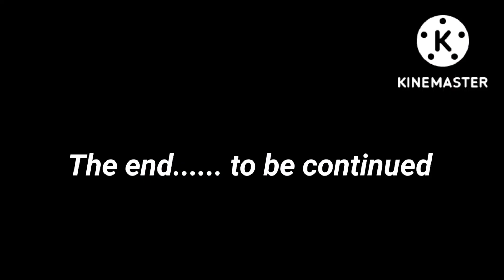——🌸 🅑🅐🅓 🅦🅞🅡🅓 🌸—— 🅖🅛🅜🅥 [] 🅢🅗🅞🅡🅣 [] 🅛🅐🅩🅨 ||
lazy af

ocs used
customer
Eleanor (Eli)
Olito (Oli)
Bully

apps used:
ibispaintx
kinemaster